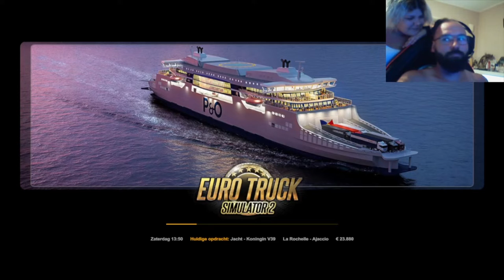deel 1en 2 van de lange rit